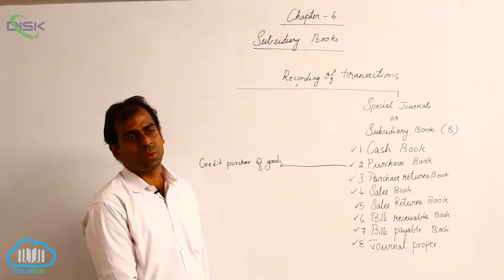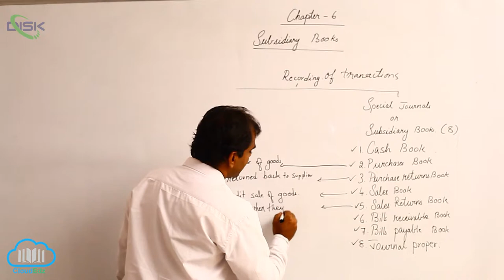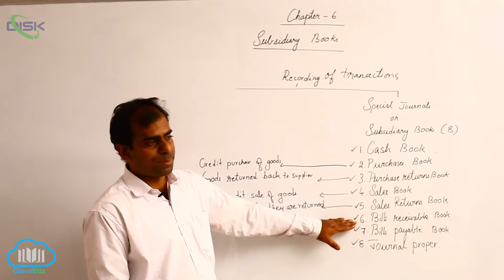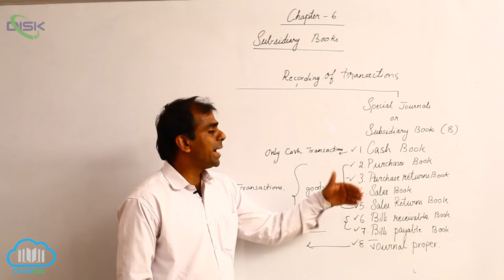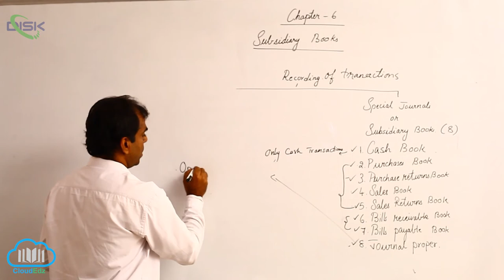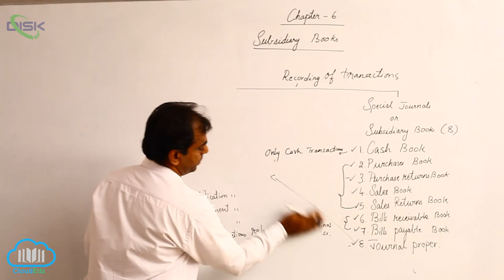Subsidiary Books || Types of Subsidiary Books || Recording of trans || Disk Telangana